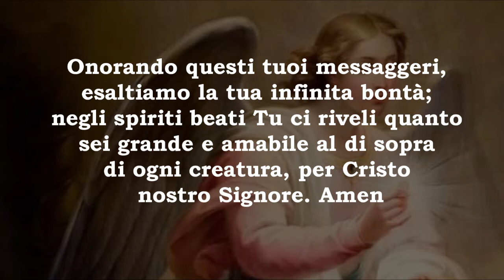Preghiera all’Angelo della Gloria - "Noi proclamiamo, Signore, la tua Gloria..."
Brevissima preghiera all'Angelo della Gloria in onore del Signore, tratta dal libro: "100 preghiere agli Angeli"